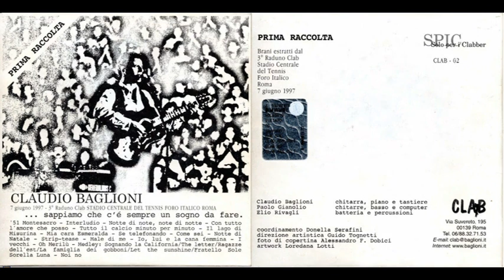Claudio Baglioni - Mia cara Esmeralda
Claudio Baglioni - ... Sappiamo che c'è sempre un sogno da fare. - CD CLAB
07/06/1997 - 3° Raduno Clab "Stadio centrale del tennis foro italico Roma"
Brano : Mia cara Esmeralda
Anno : 1997